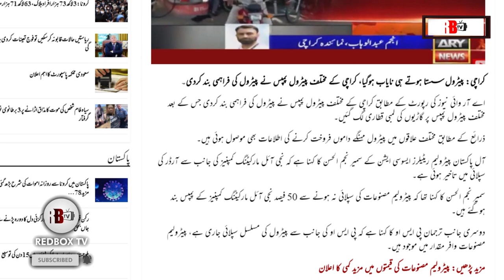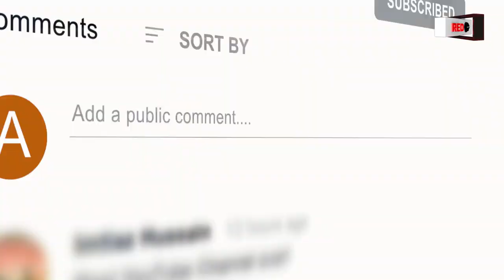Petrol shortage in country due to limited supply | Petrol Pumps Suspend Sale after Price Cut